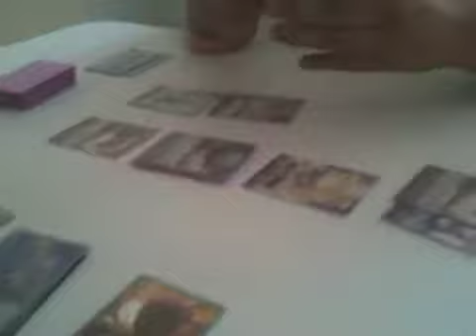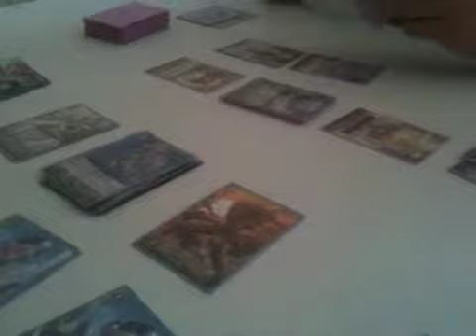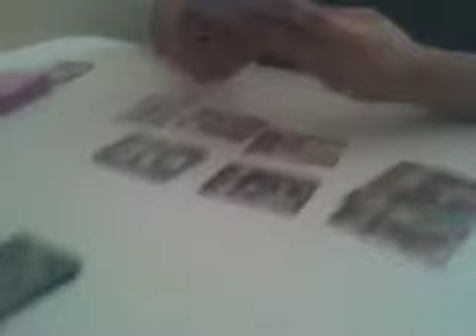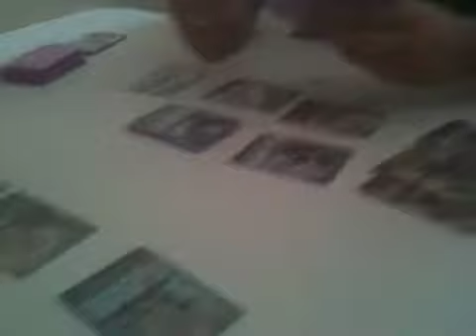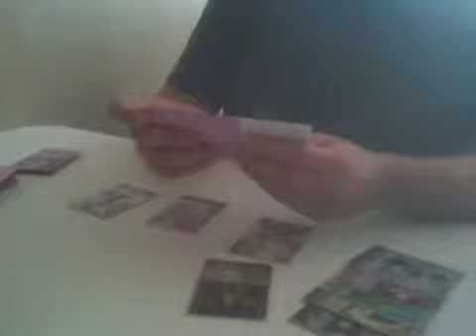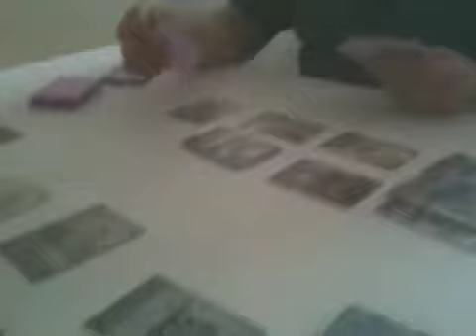A Vangard cardfight